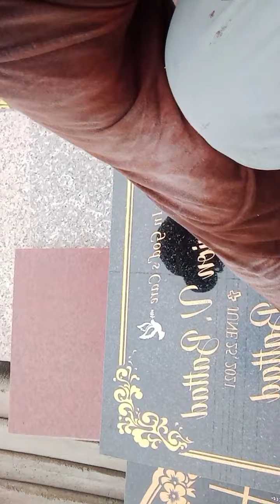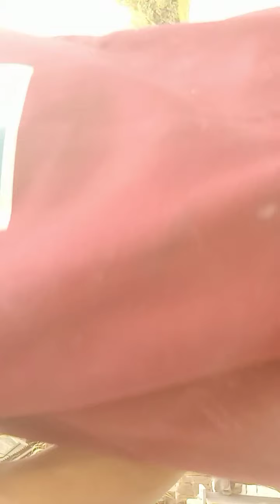ito yun nag fabrication tayu ng granite kitchen top